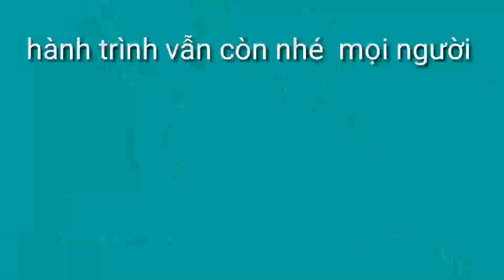Part 2 / Cung đường di chuyển từ CÁT CÒ 1 - CÁT CÒ 3/ Đảo CÁT BÀ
Chuyến đi nhiều trải nghiệm vui vẻ của cả đội
Chúc mọi người khi xem video này sẽ có động lực để xách vali lên cùng đi nha
Chúc mọi người ngày mới tốt lành
Mọi người xem thấy hay thì đăng ký ủng hộ mình nhé